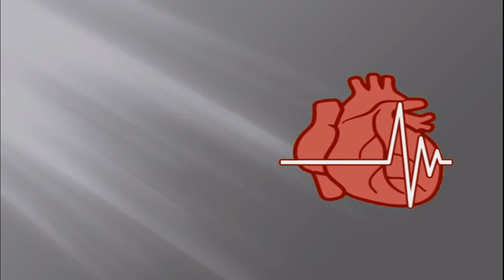Recommended Cholesterol Levels By Age